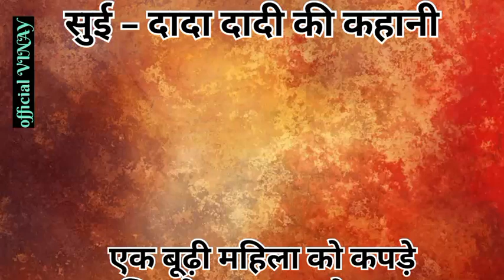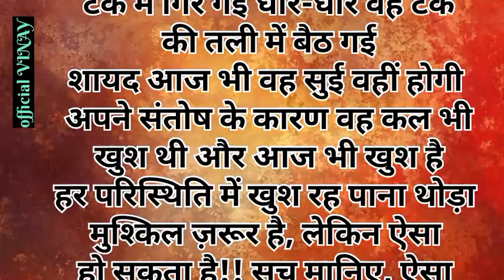सुई – दादा दादी की कहानी || हिंदी स्टोरी || HindiMoral-Stories In Hindi-Love Story In Hindi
सुई – दादा दादी की कहानी || हिंदी स्टोरी  ||HindiMoral-Stories In Hindi-Love Story In हिंदी